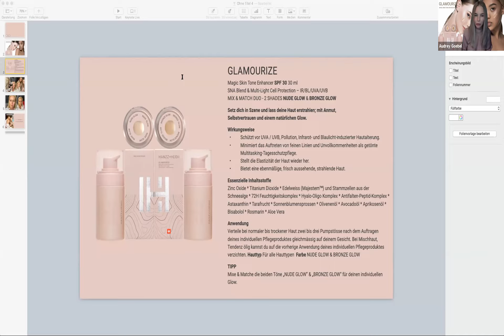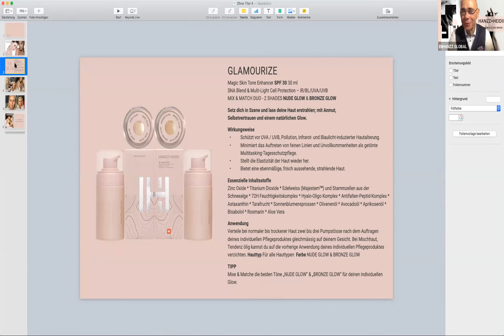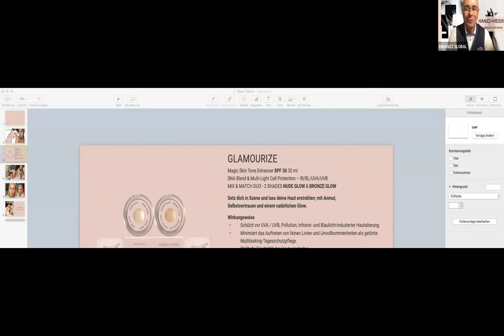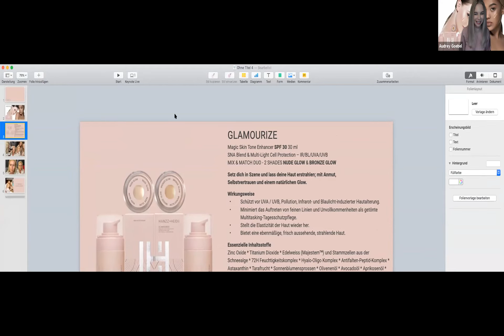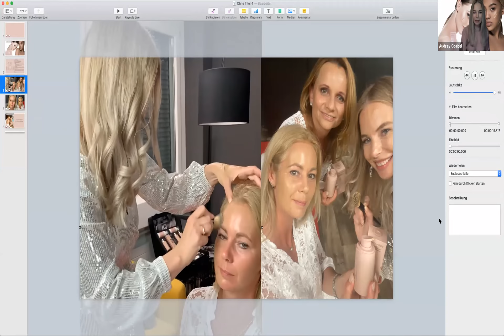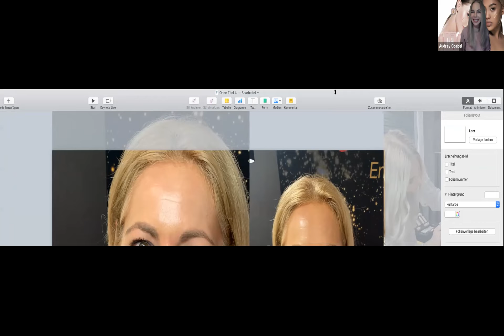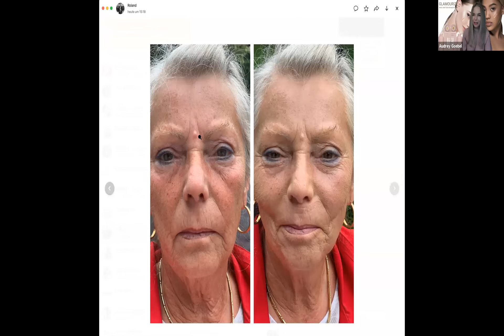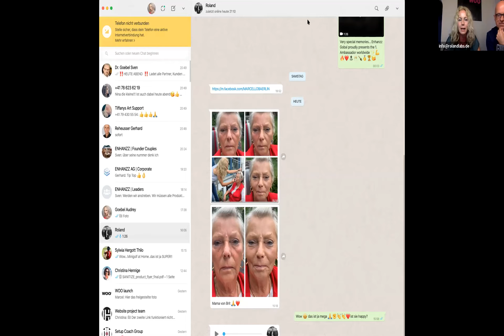Audrey Goebel H+H GLAMOURIZE - Kombination Launch Event & Produkt Call 8.6.20 mit Testimonials.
Dieses Video moderiert von Gerhard Reheusser mit AUDREY GOEBEL (Director of Product- and Brand Developement bei ENHANZZ) zeigt einen Zusammenfassung der Highlights der einzigartigen veganen, auf Stammzellentechnologie basierten Schweizer Skincare Marke HANZZ+HEIDII (aus dem Company Launch Event vom 5.6.20 und ab Minute 8 die Weltneuheit GLAMOURIZE - mit Insiderinfos vom Produkt Call vom (8.6.20). Viel Spass beim ansehen.